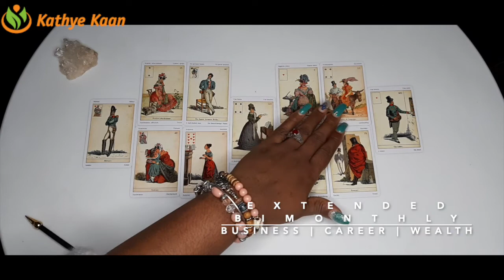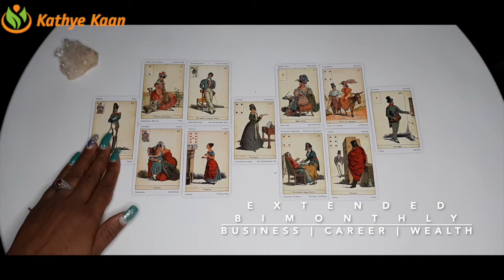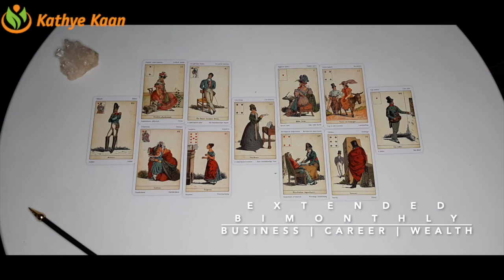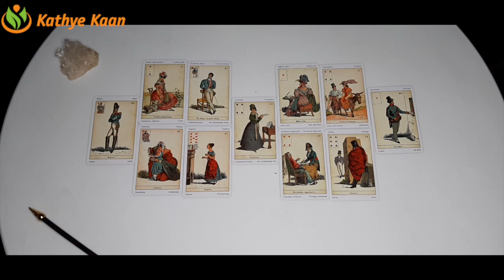CANCER Bi MONTHLY BUSINESS CAREER FINANCE MONEY WEALTH ~ TAROT READING DECEMBER 2020💫☸️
CANCER SEPTEMBER 2020 🍀🍀BUSINESS CAREER FINANCE WEALTH MONEY TAROT READING 🌈 MONTHLY HOROSCOPE 💫🌟

Kathye